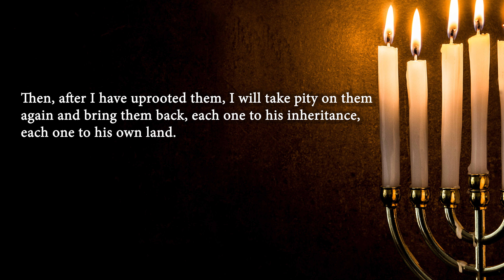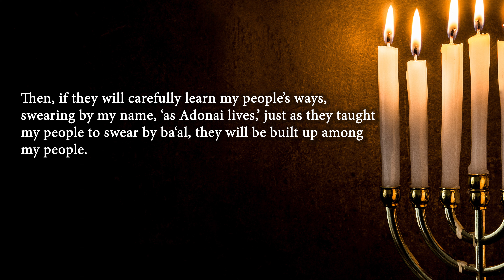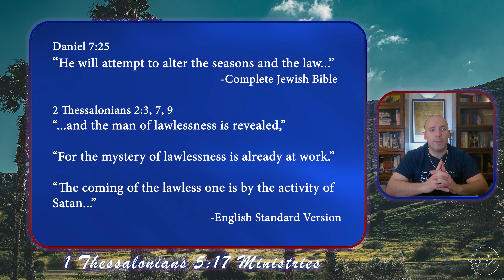It's Always Been What He Says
Shalom and Blessings,
This is something I caught during my morning study and I wanted to share it. Most people do not realize that Hashem has never changed the way He loves you or the way He wanted you to love Him.

Scripture mentioned or referenced:
Jeremiah 12:14-17; Galatians 3:29; Ephesians 2:12; Matthew 7:23, 19:16-17; Exodus 20:7; Daniel 7:25; 2 Thessalonians 2:3, 7, 9; Romans 11:11-36; Deuteronomy 6:5, 30:11-14.

Credits:
Complete Jewish Bible
Biblepics.co
Adobe Stock